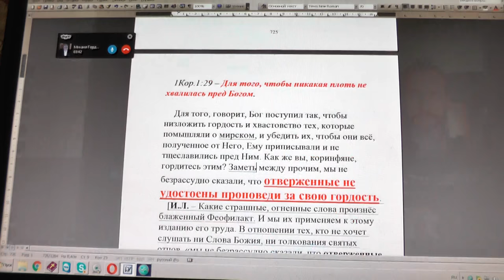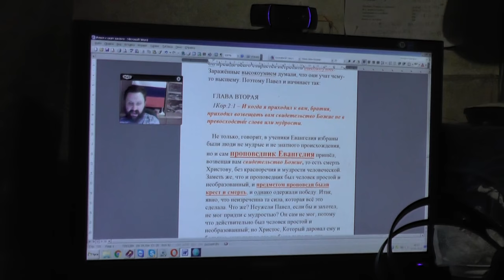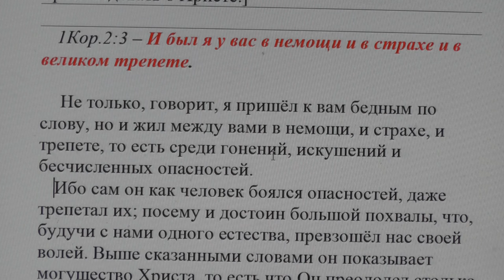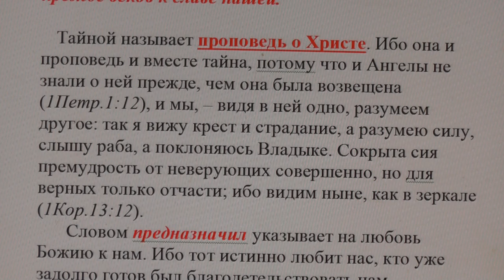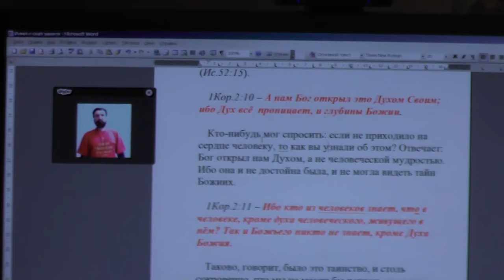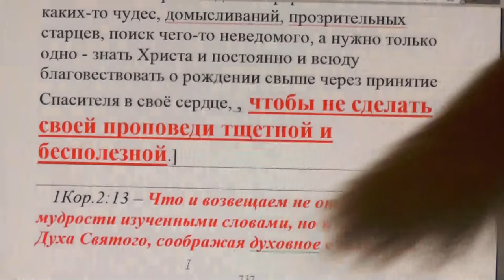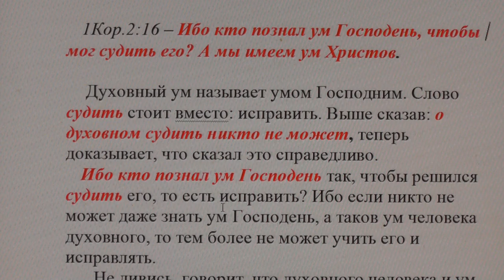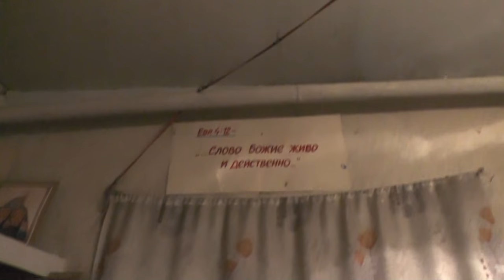Занятие по изучению святой Библии по скайпу. 1Кор. 1 гл. 27. 01.2017